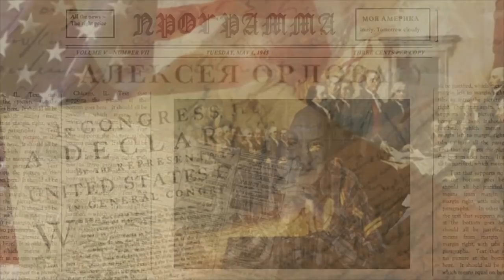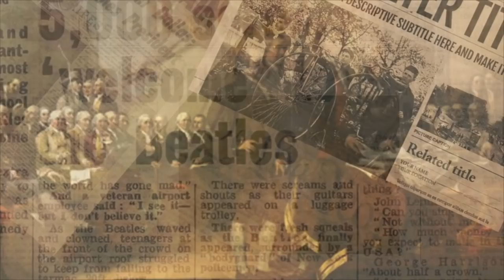Тотализатор принимает ставки - на кону Белый дом и финансы 🔴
Программа «Моя Америка» 10 Июня, 2020 на RadioNVC

🔴 Эпидемия и обвал экономики. На кону Белый дом и финансы.
🔴 История показывает, что политик, проигравший борьбу за Белый дом, тянет за собой однопартийцев.
🔴 Тотализатор принимает ставки на результаты выборов 2020